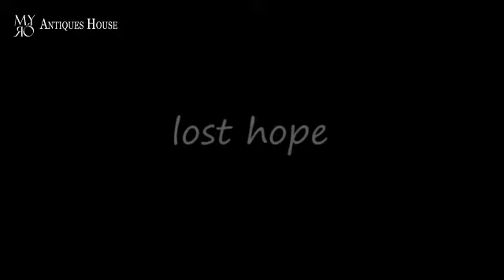Lost hope- elizabeth petrou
model: Ifigenia
body painter/make up artist : Elizabeth Petrou
video:Dimitris Alexakis
producer: Stauros Mironidis,Myro Arts Gallery